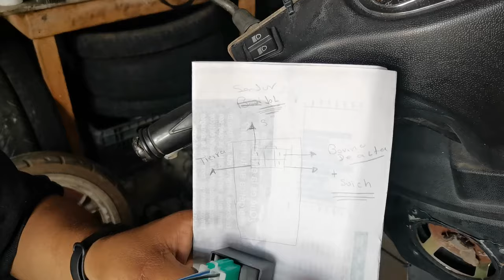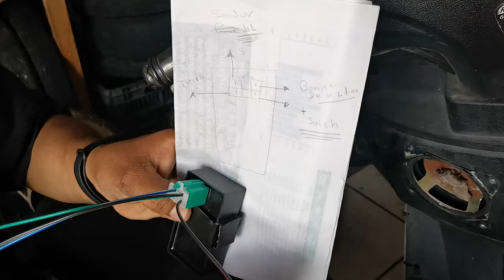como conectar cdi de corriente directa